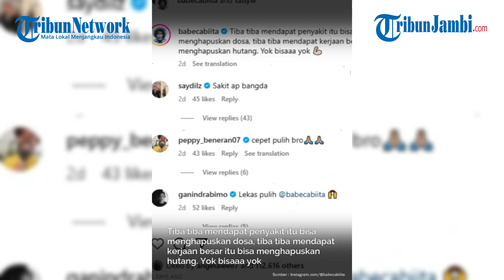PILU Babe Cambita Dilarikan ke RS, Wajah Pucat Lemas, Tangan Diinfus, Singgung soal Dosa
Begini kondisi terkini komika Babe Cabita yang harus dilarikan ke rumah sakit karena kondisi kesehatan yang menurun.

Babe Cabita membagikan kabar tersebut melalui Instagramnya @babebcabiita, Minggu (11/6/2023).

Ia menjelaskan kondisinya, juga soal dosa yang ia lakukan. Seperti apa curhatan Babe Cabita?

Selengkapnya divideo.

(end)